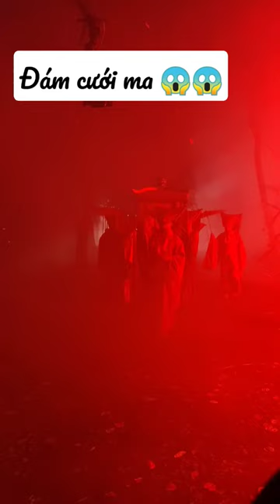đám cưới ma nè 😨😨